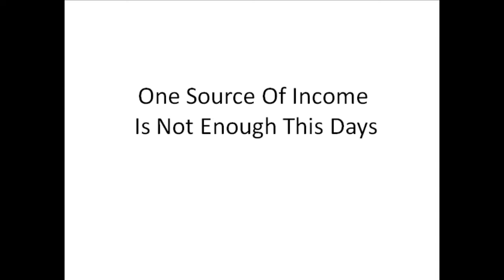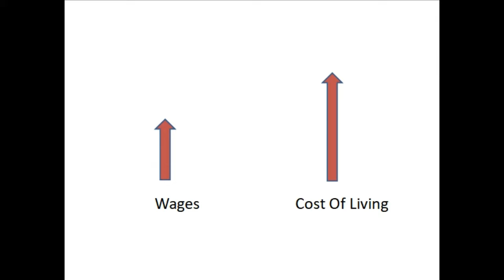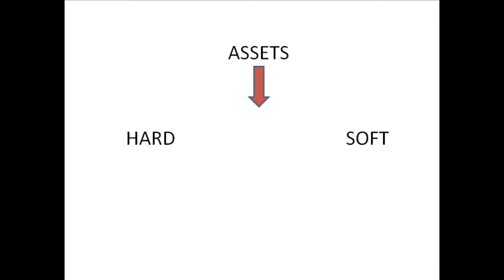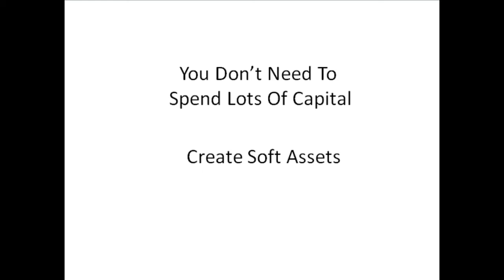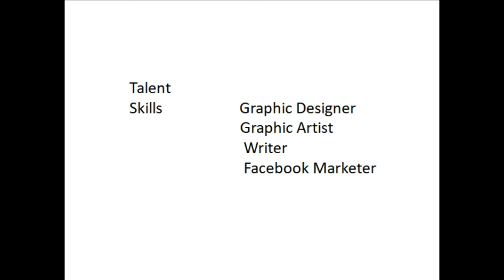Create Soft Assets And Earn Extra Income